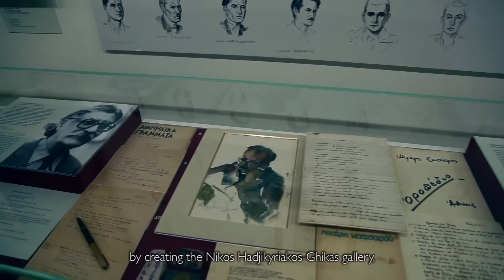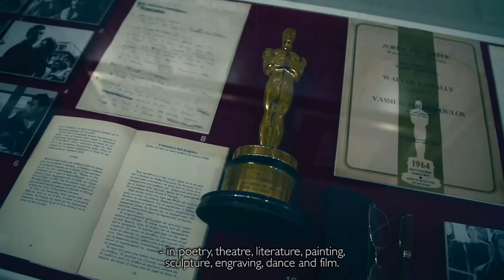LoveGreece.com presents: Aggelos Delivorrias, General Manager of the Benaki Museum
Aggelos Delivorrias is since 1973 the General Manager of the Benaki Museum, which is one of the most important Greek museums. During this period, he was responsible for the Museum’s reconstruction which was completed in 2000. During his career path, he also worked for the National Archeological Museum of Greece and was Commissary at the Archeological Offices in Arcadia and Achaia.

Ο Άγγελος Δεληβορριάς είναι από το 1973 Διευθυντής του Μουσείου Μπενάκη, ενός από τα σημαντικότερα μουσεία της χώρας μας και υπεύθυνος για την ανάπλασή του , η οποία ολοκληρώθηκε το 2000.Στη μακρά του πορεία, έχει εργαστεί στο Εθνικό Αρχαιολογικό Μουσείο Αθηνών και έχει υπάρξει Επιμελητής στις Εφορίες Αρχαιοτήτων Αρκαδίας και Αχαΐας.

Συντελεστές

Σκηνοθεσία & Post Production: Βασίλης Τσαπόπουλος
Διεύθυνση Φωτογραφίας-Κάμερα: Ανδρέας Στανωτάς
Δημοσιογραφική Επιμέλεια: Γιώργος Μητρόπουλος
Υπεύθυνη Παραγωγής: Φωτεινή Νταφώτη